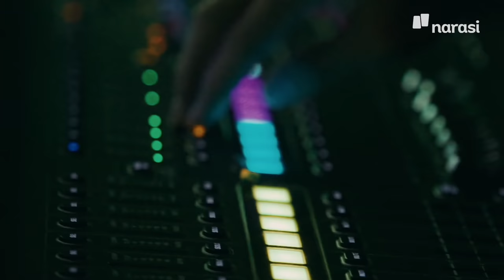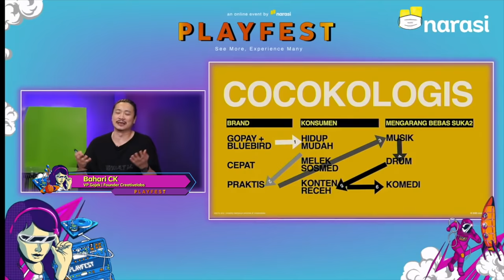Highlight Playfest 2021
Its a wrap! Wow its been almost 3 weeks since Playfest 2021 ended. Despite having the event virtually, we hope that you were able to experience new things!

Still remember all the sessions? From entertainment to insightful talks, we had them all down.

Which one was your favorite? Refresh your memory with this short movie!

Thank you for tuning in to Playfest 2021, and See you on Playfest 2022!

(Narasi)